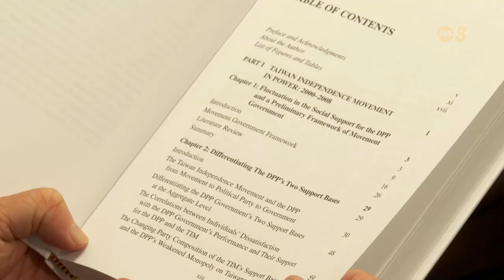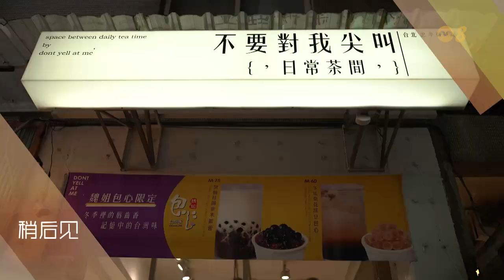焦点 | 民进党备战2024年总统选举 赖清德或改变台独立场？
执政的民进党正式提名党主席赖清德角逐明年的台湾总统大选。学者认为现任副总统赖清德有可能改变原本的台独路线，以争取中间选民的支持。

20/04/2023 播出